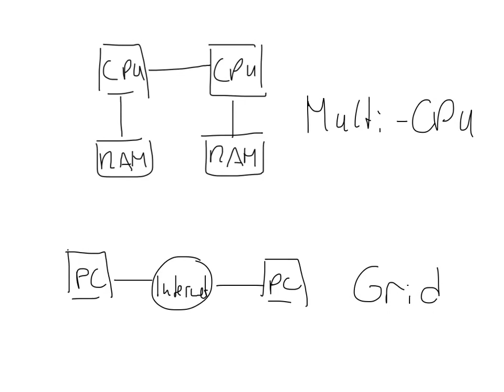Parallelisierung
ABO ist kostenfrei! Danke!
Quelle: Patrick Schnabel